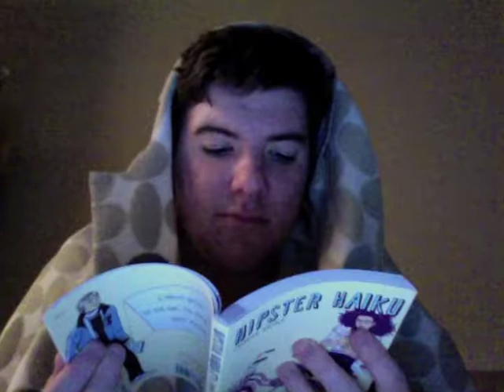ABTFD 11-12-11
ALEX HAS RETURNED!!!